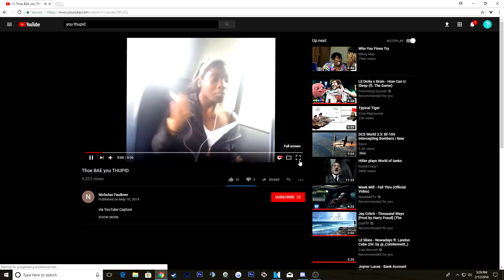HEAT FS FOR LIFE || Leopard A1A1 (War Thunder Tanks Gameplay)